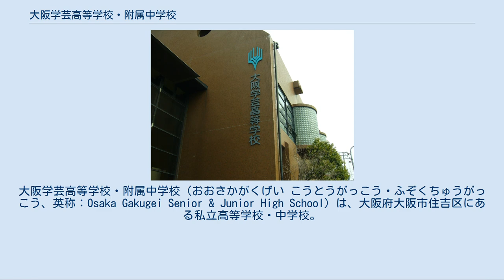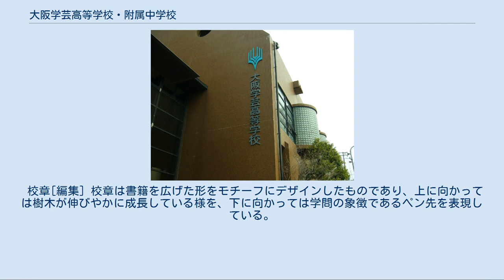大阪学芸高等学校・附属中学校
大阪学芸高等学校・附属中学校（おおさかがくげい こうとうがっこう・ふぞくちゅうがっこう、英称：Osaka Gakugei Senior & Junior High School）は、大阪府大阪市住吉区にある私立高等学校・中学校。
1996年（平成8年）までは男子のみの「成器高等学校」（成器商業高等学校）で、前身は日本で最初に二部（夜間部）を設置した実業学校（商業学校）。
 前身は1903年（明治36年）に弁護士の遠藤三吉により設立された実業学校「成器商業学校」で、日本で初めて二部（夜間部。現在の定時制）を設置した甲種商業学校。
 太平洋戦争後の1948年（昭和23年）に学制改革に基づく新制の商業高等学校として設立。
1961年に普通科も設置し、大学進学を重視する方針へ転換。
商業科を廃止。
高校生急増期で団塊ジュニア世代を迎えピーク時のバブル時代1988年に普通科のみの高等学校へ改編されている。
 創立以来"徳器成就"からなる「成器」の校名を使用した男子校だったが、生徒減少期に入った1996年（平成8年）「生徒激減機に入った学園経営にとって生き残りを賭け」て「大阪学芸高等学校」に改称。
「大阪学芸中学校」（のちに廃校）も併設して中高一貫教育を実施。
1998年男女共学に移行した。
 学科も再編され、普通科（5コース）・国際科（2コース）がある。
中でも普通科に2010年設置の「特技コース」は、「プロや専門職をめざすため」の学習体系で、「特技を生かせる時間を大幅に確保」するため「土曜日を除く週5日間授業」のため特技に専念できるとして、フィギュアスケートやクラシックバレエから囲碁・将棋、芸能界関係者を対象としている。
 なお、校名に「学芸」の名称を使っているが、国立大阪学芸大学（現・大阪教育大学）及びその附属学校とは一切、無関係である。
 伝統の「成器」を捨て、女子を受け入れたが志願者増の決め手にならず、1学年11～13クラスのマンモス校が一転、2000年度に8クラスまで減り1学年300名を割った。
 進学校ではなくスポーツ強豪校でもなく、宗教法人のバックボーンもなく大学の附属学校でもない「特長のない学校」のため、少子化の影響で入学者が減っていった。
 このため理事会は「進学校化」を掲げ、当時22名だった「関関同立」（近畿圏の有名私立4大学）合格実績を「5年後50名、10年後100名にする」数値目標を決定した。
 結果2001年度40名、2002年度50名、2003年度58名、2004年度60名だったのが、2005年度に3桁を突破の114名、2006年度144名と関関同立への合格者は急増。
2006年10月、ベネッセ教育総合研究所の取材に対し、学校側も講習や早朝テスト、組織改革の成果として誇らしげに語っていたが、それら合格実績は水増し捏造に過ぎなかったことが翌2007年7月に発覚した。
 大学合格実績水増し問題の実態は、「進学奨学金」を使用して特定の少数の生徒に多数の大学を受験させて、延べ人数で合格実績を公表する方法。
 7月20日の産経新聞によると、平成18年（2006年）度の大学入試で、国公立大学志望の男子生徒1人に働きかけて、関関同立の計73学部・学科を受験させ、合格実績を水増ししていた。
加えて、生徒に代わって、大学入試センター試験の結果だけで合否を決める大学に大量に出願し、140万円を超える受験料も負担。
生徒自身にも5万円を渡していた。
 系列の大阪学芸中等教育学校でも同様の不祥事が発覚。
関関同立218人が合格としていたが「178人」分は実際には7人による実績で25倍の水増しであり、校長らが辞任し文部科学大臣の伊吹文明も不快感を表明する事態となった。
 この大阪学芸の事件が、大阪桐蔭高等学校や大阪国際大和田高等学校など、全国の私立学校で続々と合格者の水増しが発覚するきっかけとなった。
 なお事件発覚後、ベネッセ取材の当該ページは、大阪学芸の要請で水増し捏造部分を削除されている。
 1996年（平成8年）に併設の「大阪学芸中学校」は7年間で廃止され、2003年4月に中高6年間一貫の「大阪学芸中等教育学校」も新設されたが、人気がなく定員720名の18%（130名弱）しか集まらず、2020年（令和2年）4月に募集停止となった。
 中等教育学校の定員割れを踏まえ、併設でも一貫でもない「高校に附属」という形で、学園で4度目の中学校「大阪学芸高等学...